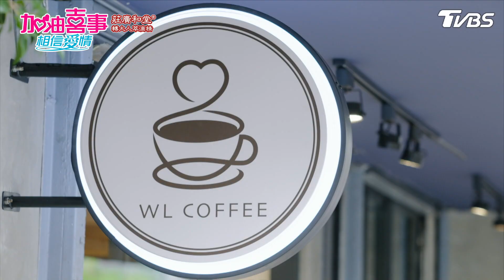居家身體檢查【加油喜事 相信愛情 EP22-4】